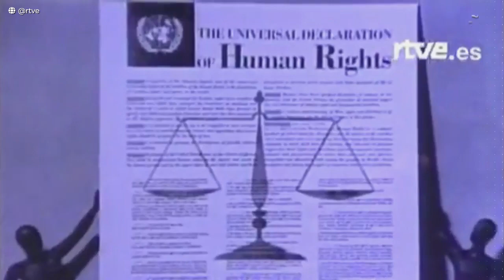Historia del Día Internacional de los Derechos Humanos y los Derechos de los Niños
El 10 de diciembre de cada año se conmemora el Día Internacional de los Derechos Humanos, el día en que la Asamblea General de las Naciones Unidas aprobó la Declaración Universal de Derechos Humanos en 1948, un documento histórico que proclamó los derechos inherentes a todos los seres humanos sin importar su raza, género o religión.

En esta ocasión, Ruido en la Red le dedica este día a los jóvenes y niños del mundo que alzaron su voz para reivindicar sus derechos.

Greta Thunberg, Emma González y Marley Dias son algunos de los jóvenes que se han vuelto un ejemplo para todos. Preocupados por el futuro, salieron a las calles para exigir que sus derechos sean reconocidos.